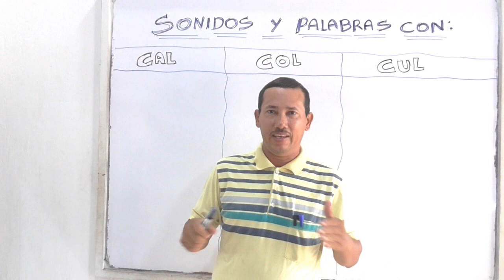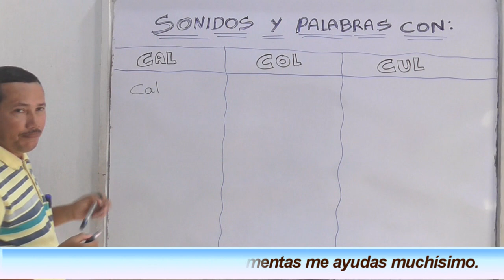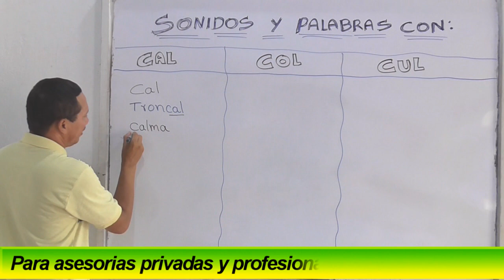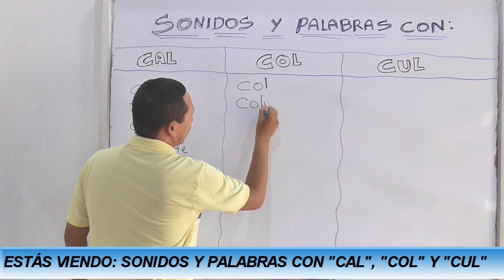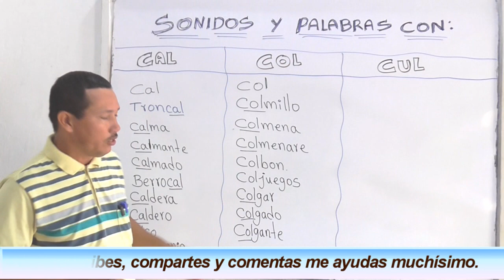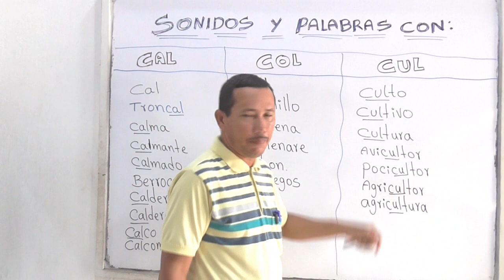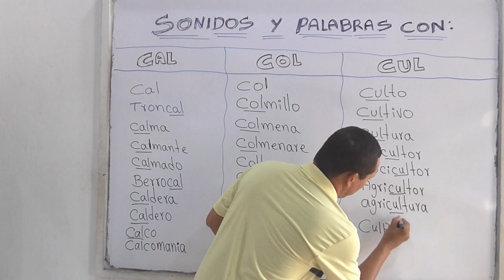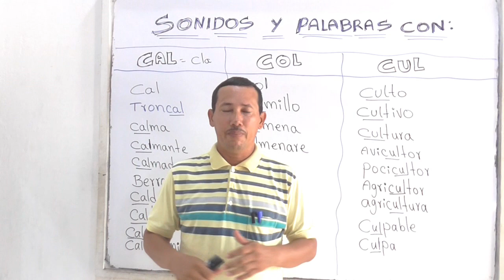SONIDOS Y PALABRAS CON "CAL", "COL" Y "CUL" (BIEN EXPLICADO) - WILSON TE EDUCA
Hoy vamos a ver palabras con los sonidos "cal", "col" y "cul"; abordarles múltiples palabras con estos sonidos para que los tengas claros y los puedas poner en práctica en la correcta escritura.

1) Elaboración de ensayos
2) Clasificación de palabras
3) Todo sobre diptongos
4) Todo sobre esdrújulas
5) Todo sobre hiatos
6) Elaboración de textos coherentes y cohesivos
7) Hacer un buen discurso
8) Todo sobre el debate
9) Todo sobre la novela
10) Todo sobre los géneros literarios
11) Todo sobre categorías gramaticales
12) Todo sobre los cuentos
13) El Cortometraje
14) El Largometraje

Información relacionada:

palabras con cla cle cli clo clu

palabras con cul

palabras con cil

palabras con cel

palabras con clu

palabras con cr

palabras con cla cle cli clo clu para niños de primaria

palabras con colpalabras con cul

palabras que terminen con col

palabras que empiezan con col

palabras con col al final

palabras con sol

palabras con cal

palabras con con

palabras con gro